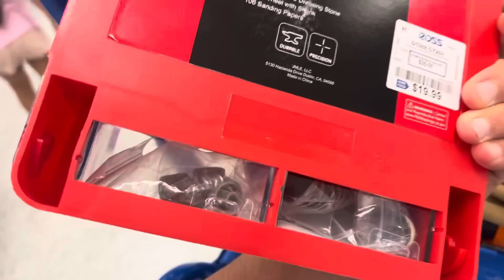REGAÑAN A MOSHIU X NO PONER EL CINTURÓN DE SEGURIDAD A LAS NIÑAS 😳